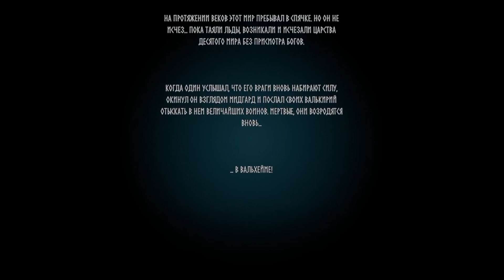Впервые в Valheim - и сразу на хардкор! Начало выживания